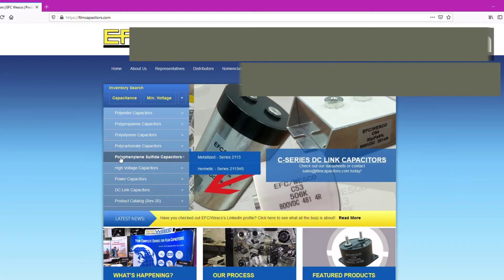EFC/Wesco – Series 2113 Polyphenylene Sulfide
Looking for a replacement for polycarbonate film?  EFC/Wesco has the perfect series of capacitors for you and your design - our 2113 series of polyphenylene sulfide capacitors.  Need additional information?  Check out this video for all of the details!